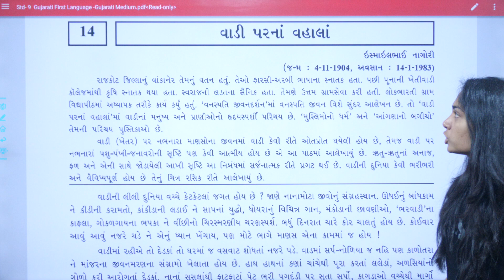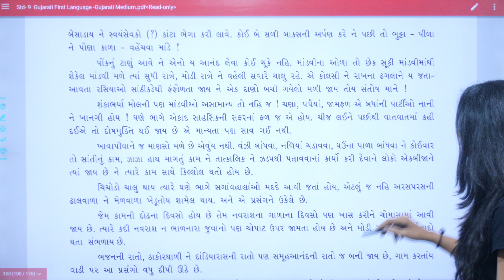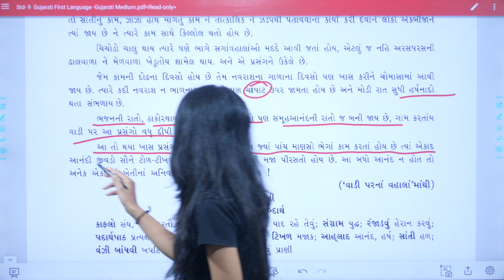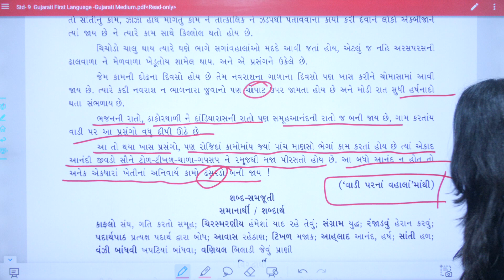std 9 gujarati chapter 14, ધોરણ 9 ગુજરાતી પાઠ 14, dhoran 9 gujarati chapter 14, વાડી પરનાં વહાલાં,